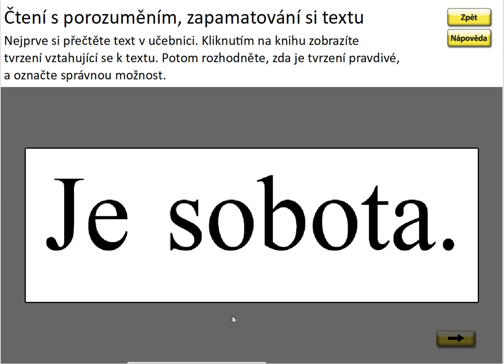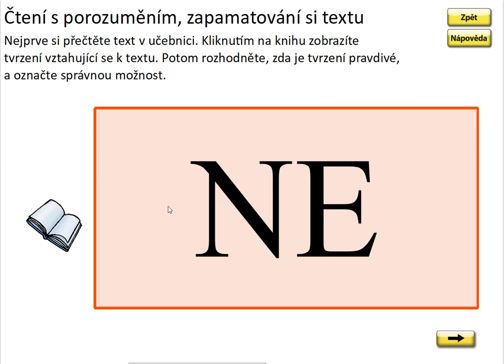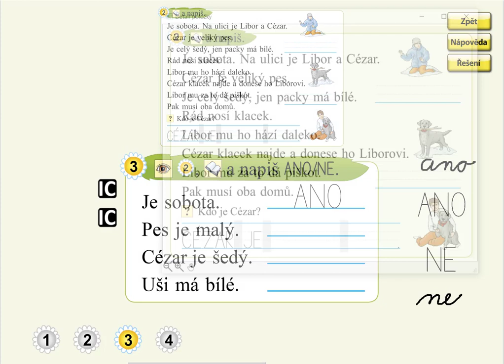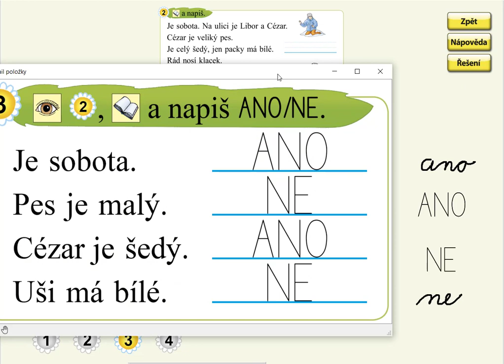Písmeno B (práce s textem), SLABIKÁŘ 2, str. 15, cv.3